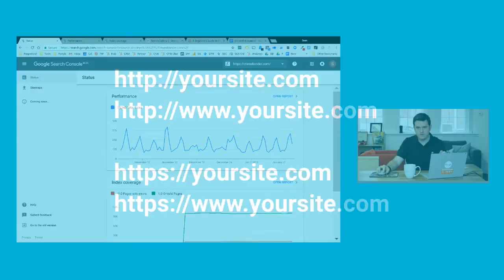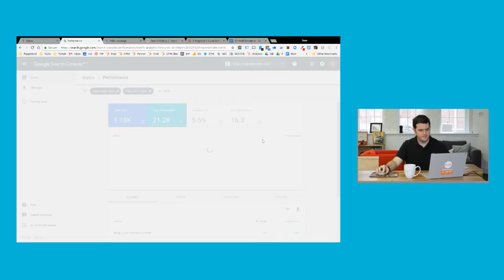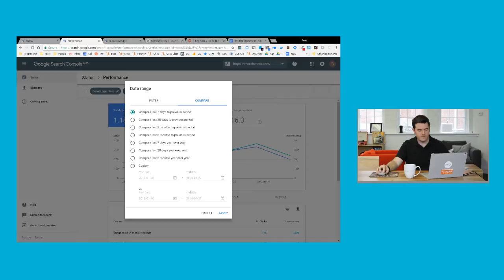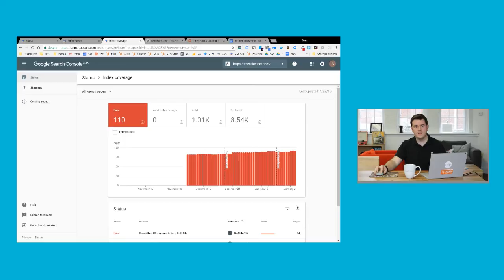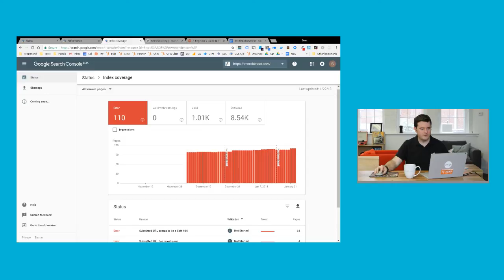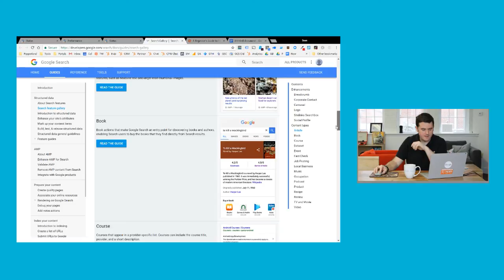How to Improve Rankings Using Google Search Console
Google Search Console, formerly known as Google Webmaster Tools, is a free tool that helps you measure rankings in search results, identify issues, and prioritize your SEO efforts.

In this short video we give you a quick overview of how you can use this powerful tool to optimize your website, improve rankings and increase organic traffic.

We cover the performance, index coverage, and enhancements reports, with some actionable tips for using this data to optimize your site.

For a detailed walkthrough of all issues in Google Search Console, and how you can resolve them, be sure to check out our Beginner's Guide to Fixing Errors in Google Search Console on the Pepperland Blog